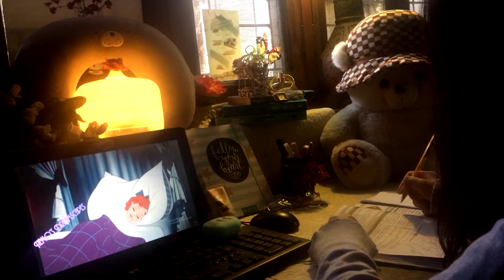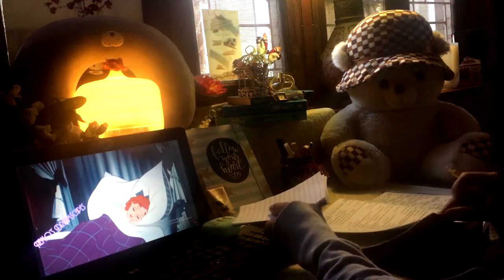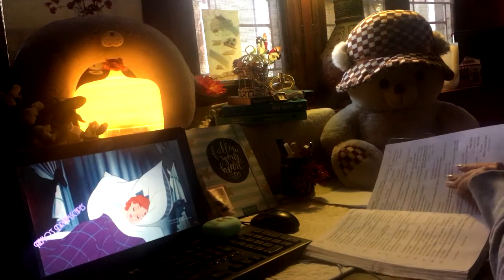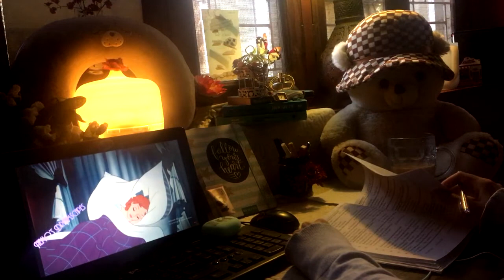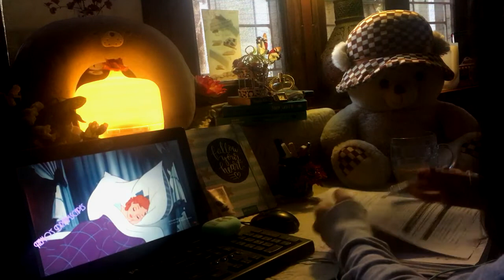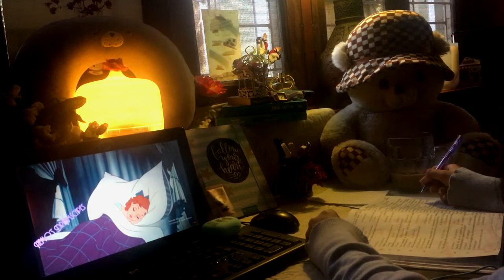60-min study w/me | rain + lofi bgm music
study with me for 60 minutes! i hope you all have a great study session 💞

About me:-

Name: Rameen
Age: 18
Zodiac/MBTI: Cancer/INFJ-T
Pronouns: She/her
Hobbies: Writing, Reading, Bathroom singing and taking care of my heathens (aka cats)

Where I'm from? Pakistan :)
If you're a fellow Pakistani don't be afraid to say hello! Would love to get to know you 💓

What am I doing in this video? I'm studying for a biology test and prepare myself for upcoming 2nd year special exams ;D

Why am I doing this? Making these videos help me keep track of my progress and my sanity 😔✌ I hope these videos motivate you all in which case I'd love to hear about it in the comment section! Feedback from y'all would make so happy ❤

Will I ever do livestreams? Yes at the moment it's very hard because bad connectivity issues and brown family 😭😭

A confession you didn't ask for: I have absolutely no idea what I'm doing but trying to figure things out along the way and I think it's alright :)

ILY

studywithme
specialexams2021
2ndyear
PremedicalFsc